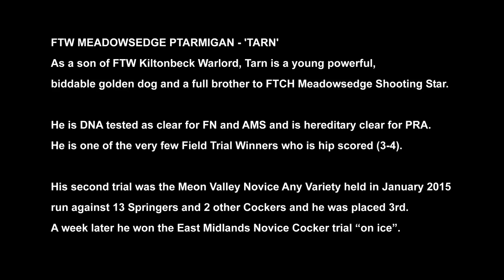AT STUD - Field Trial Winner - Meadowsedge Ptarmigan "Tarn"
Tarn is a son of FTW Kiltonbeck Warlord, he is a young powerful, biddable golden dog and a full brother to FTCH Meadowsedge Shooting Star.​He is DNA tested as clear for FN and AMS and is hereditary clear for PRA.  He is one of the very few Field Trial Winners who is hip scored (3-4).